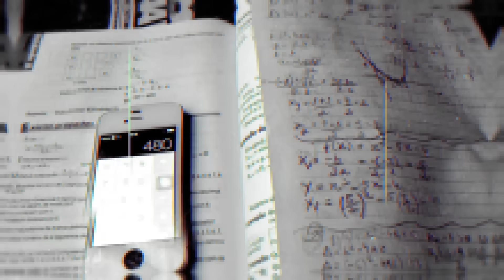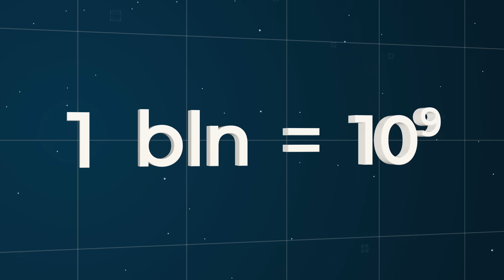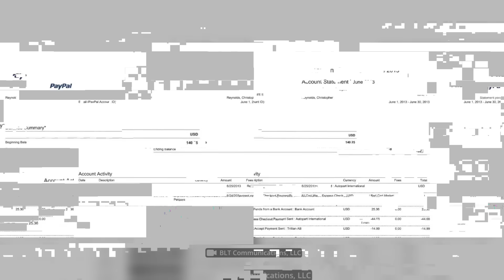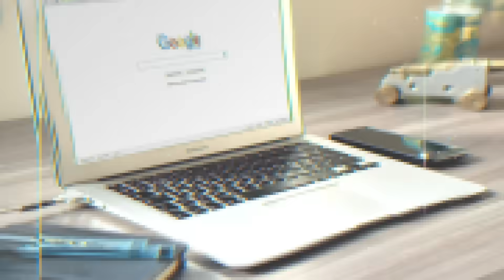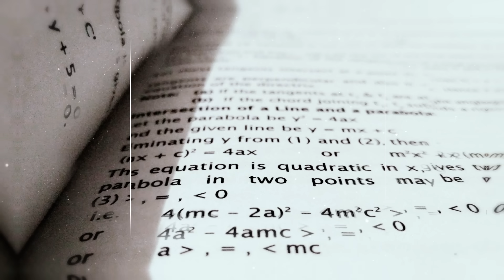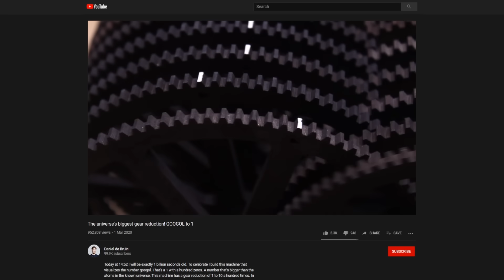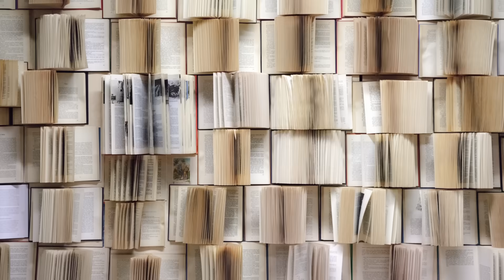The Biggest Numbers in the World Size Comparison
What's the largest number you can imagine? Trillions of trillions? If you're not a professional mathematician and not some cool physicist, the answer is probably approximate. And could we visualize this number? Nope, we're not going to write out all of those zeros on paper. I suggest having a look at a device that shows the total number of atoms in the universe. And even surpasses it. I agree, this doesn't sound very realistic. But such a mechanism does exist, and I managed to find it.